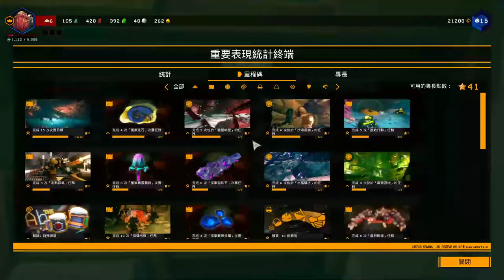【繁星】Deep rock galactic 2020 1 12【8】